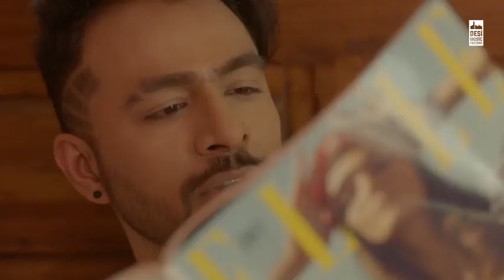Kanta_Bai_-_Tony_Kakkar_|_Karishma_Sharma_(From_"Sangeetkaar")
Hit machine Tony Kakkar now brings to you the coolest song of the year KANTA BAI. First song from Sangeetkaar produced by Anshul Garg, Starring Tony Kakkar & Karishma Sharma. Song - Kanta Bai Singer - Tony Kakkar Music - Tony Kakkar Lyrics - Tony Kakkar Music Composed, Produced & Mixed by Tony Kakkar Produced By Anshul Garg Director- Keoni Marcelo Production- Mirror Image Film Production DOP- Mark Hobson Special Thanks- Raghav Sharma Online Promotion : Being Digital Digital Marketing : Prateek Jain (Gimmick Digital ) Distribution : Piyush Chandak Vfx - Prathmesh Sampada Parab & Prathmesh Chaukekar Lyrics KANTA BAI MERE KAMRE MEIN CHUPKE CHUPKE AAYI MAIN TOH KAR RAHA THA PADHAAI KYON AAYI KYON AAYI KANTA BAI MERE KAMRE MEIN CHUPKE CHUPKE AAYI MAIN TOH KAR RAHA THA PADHAAI KYON AAYI KYON AAYI BINA BOLE ILU ILU KENDI MODEL TOWN CH RENDI KENDI MARJANEYA CHALADE NA AC BOHT GARMI PENDI BITTU KEE KENDI ? OH TERI BEHEN JI MUMMA ILU ILU KENDI KENDI DIN SHANIWAR DA DIL VAAJA MARDA DAHI BHALLA KHAUNGI MANGAL BAZAAR DA MAGAL BAZAAR SE HOKE JAANA SECTOR CHAAR MEIN JITTHE REHENDI AE SAHELI MERI SHARDA PATA HAI PHIR KI KENDI KENDI ZAALIMA COCA COLA PILADE PILADE PILADE OHDE NEK NI LAGE IRAADE IRAADE IRAADE MAINU KENDI TERA NUMBER DE MAZZE LE ISHQ SAMANDAR DE IDHAR UDHAR NA DEKH TU BIJLI GIRADE MERI KAMAR PE KEHTI SANG MEIN SO JAATE HAIN BABY MUJHKO NEEND HAI AAYI KANTA BAI MERE KAMRE MEIN CHUPKE CHUPKE AAYI KEHTI PAKDO NA KALAAI KYON AAYI KYON AAYI BINA BOLE BANDA MAIN SEEDHA SAADHA HOON KISI KO BHI NA MAIN SATATA HOON SUNDAR LADKI JO POOCHE KHUDKO SINGLE HI MAIN BATATA HOON KYONKI SINGLE REHTE REHTE MAINE JINGLE BELL BAJAYI KANTA BAI MERE KAMRE MEIN YAHI DEKHNE AAYI KAISE HOTI HAI PADAAI KYON AAYI KYON AAYI BINA BOLE KANTA BAI MERE KAMRE MEIN BIKNI PEHAN KE AAYI ZARA BHI NA SHARMAYI AAJ RAAT KO PAKKA TUTEGI CHARPAYI BHAI